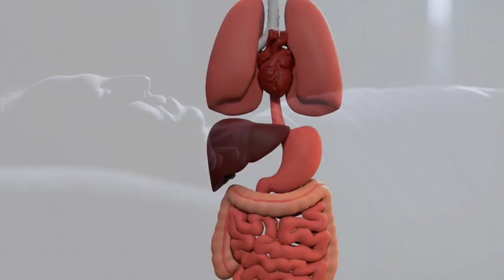क्या करें की खाना रोज़ ठीक से पचें ? what to do to Digest food properly everyday ?